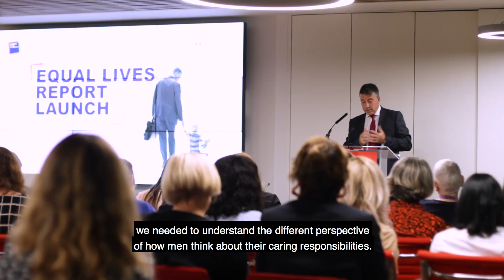Equal Lives Report launch event, in partnership with Santander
On 12th September 2018 Business in the Community launched their Equal Lives report in partnership with Santander. Speakers at the event included:
Nathan Bostock, CEO, Santander UK
Jo Swinson MP
Amanda Mackenzie, CEO, Business in the Community
Dame Helena Morrissey, Chair of Business in the Community’s Gender Equality Leadership Team
Clare Sandling, Women in Work Team Leader, Government Equalities Office
Elliott Rae, Founder, MusicFootballFatherhood
Oliver Black, Co-Founder and Director, My Family Care
Vicky Wallis, Chief HR Officer, Santander UK

During 2018, over 10,000 employees told us about their experiences, attitudes and aspirations in relation to balancing professional employment with personal caring responsibilities for both children and adults. The subsequent Equal Lives report shows that caring responsibilities outside of work impacts how engaged employees are at work, their ability to progress and impetus to leave, as well as relationships within teams at work. It suggests that if employers are to create healthy and productive workplace cultures they will need to recognise individual employee needs and aspirations outside of work; taking steps to reduce the gap between their employees’ attitudes and the reality of day-to-day organisational behaviours. Currently, in the UK, nine in ten households with dependent children have working parents.

Business in the Community exists to build healthy communities with successful businesses at their heart.